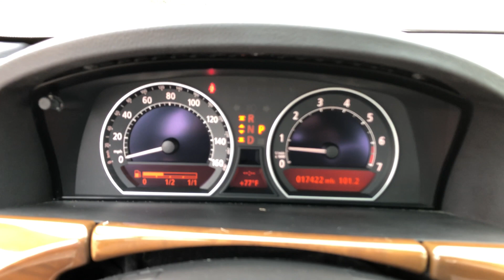2008 BMW 750Li Walk Around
2008 BMW 750Li - T83831